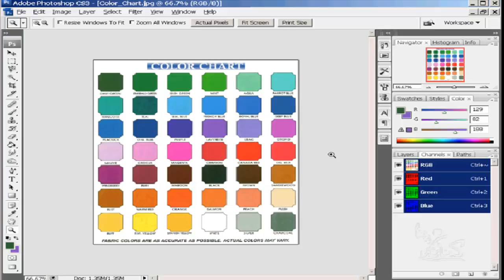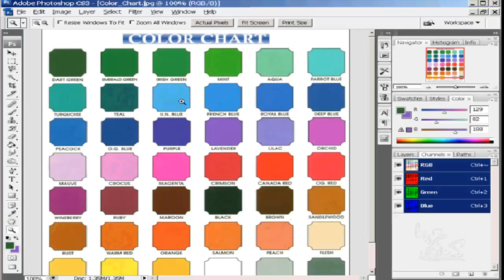شرح فوتوشوب تعليم بالصوت والصورة للمبتدئين pantone الدرس رقم 17 photoshop learn